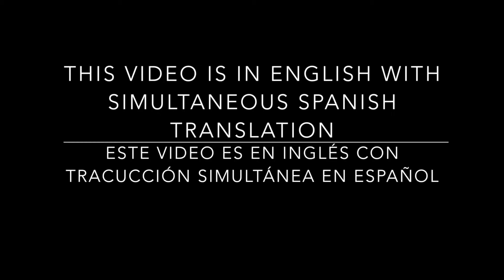Isha Judd talks about the control we have in our relationships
Isha personally hosts special retreats in Mexico and Uruguay, called Mega Intensives. These seven day events have the additional advantage of daily Darshans - discourses where Isha answers questions about life, consciousness and the universe.

Imagine a place where people tell you the truth, instead of what you want to hear.
Imagine a place where you are received as a guest of honor, constantly reminded of your greatness by people whose joy it is to serve you in your awakening.
Imagine a place where your only obligation is to go inwards and learn to love yourself.